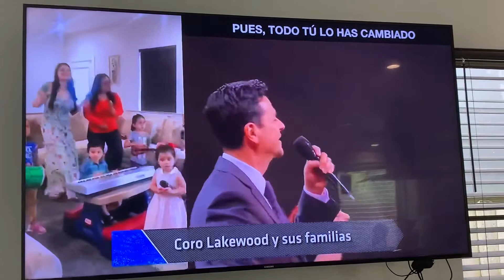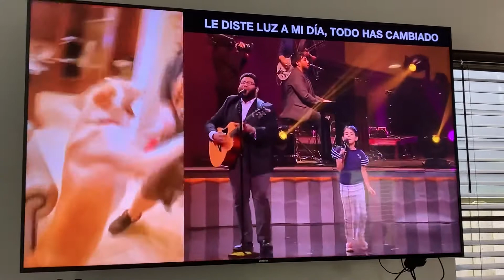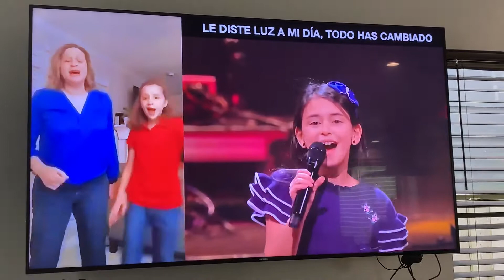Todo lo has cambiado! Lakewood Church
Covid-19 Cuarentena en casa!